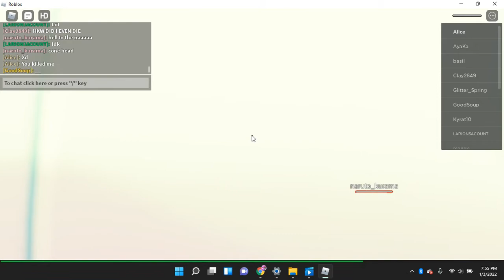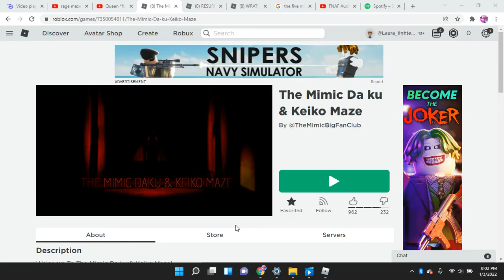The Mimic Da ku & Keiko Maze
Play this scary game here!